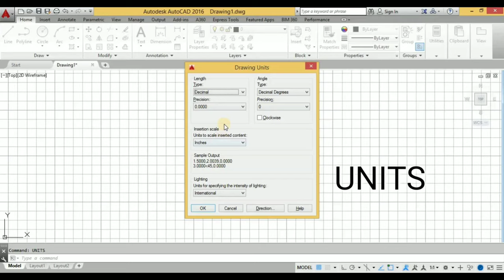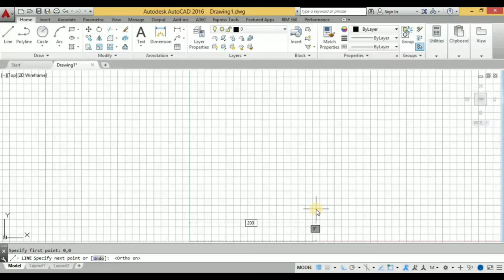AutoCAD Tutorial #01 | Square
To Get unlimited Amazon offer updates